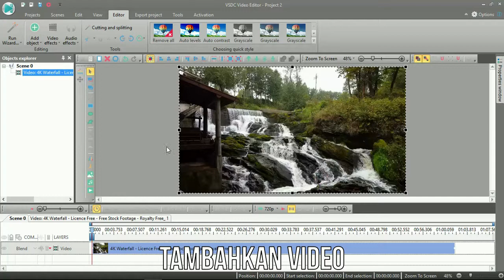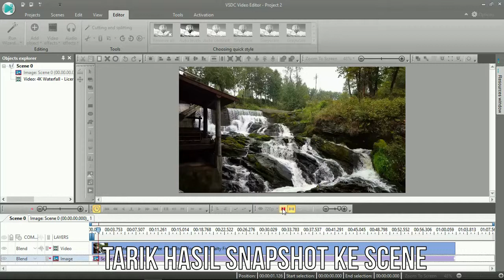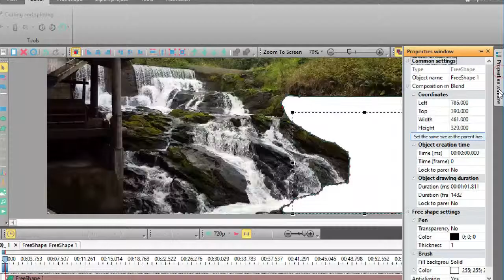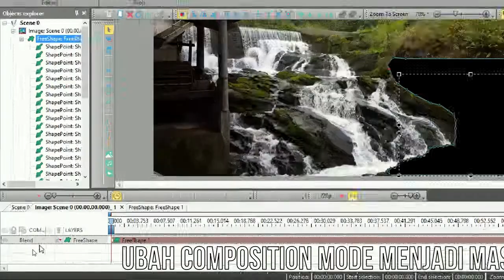Tutorial membuat Cinematograph Effect dengan menggunakan VSDC Video Editor (2)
Kali ini akan membahas bagaimana cara membuat Cinematograph effect dengan mengunakan software VSDC Video Editor.
Contoh kali ini adalah aliran air sungai dengan efek gambar tetapi ada bagian yang bergerak.

Selamat mencoba

Terima Kasih